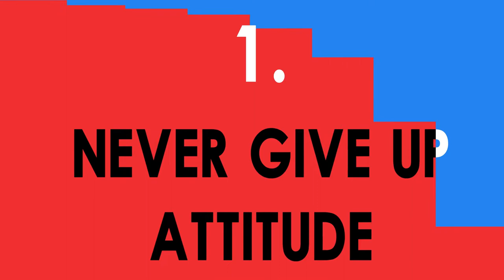Priyanka Kumari Miss India Intercontinental 2017 Trained by The Tiara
Pageant Coaching, Grooming and Preparation  for FBB Femina Miss India 2017/2018  Miss Diva 2017/2018    Gladrags Mrs. India  and Megamodel 2017/2018  , Mrs. India Queen of Substance 2017/2018  ,  Mrs. India Worldwide 2017/2018  , India’s Next Top Model 2017/2018  , Campus Princess 2017/2018 , Exquisite India Pageants 2017/2018  at  India’s First Beauty Pageant Training Studio The Tiara

 The Tiara Training Calendar
2nd November to 6th December 2016(Course Fee Rs 40,000) I Month Program Monday to Friday
13th December to 19th December (Course Fee Rs 15,000) 7 Day Program Tuesday to Monday
4th January to 8th February 2016 (Course Fee Rs 40,000) 1 Month Program Monday to Friday
13th February to 1st March 2017 (Course Fee Rs 30,000) 15 Day Program Monday to Saturday
To ensure that you have your seat please pay the booking amount of Rs 5000 which is an advance fee. This fee is non-refundable and non-transferable to another batch in another month.  The remaining fee has to be paid on the Reporting Day. In case you are not enrolling and just coming for a personal meeting there will be a consultancy fee of Rs 1000.
For the hostel please call Mr. Anil Shinde 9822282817 .Meetings are only by appointment.
The Tiara is located only in Pune, we have no branches.
Course Details
•       Filling up Forms and Registration Help
•       Developing a Pageant Strategy
•       Pageant & Ramp Walk
•       Personality & Grooming
•       Posture & Poise.
•       Camera Facing Techniques & Portfolio Assistance (Professional Portfolio Not Included)
•       Public Speaking &Voice Modulation
•       Modeling Technique & Body Language
•       Making a Positive First Impression
•       Wardrobe Analysis & Customized Wardrobe Assistance
•       Diet, Nutrition & Fitness Assistance
.       Confidence Building
•       Mental Preparation
•       Question Handling (Preliminary Round, Prejudging, On Stage and One-on-One)
•       Personalize your answers so that you sound original
 •       Connecting with the Judges and Handling the Stage
•       Platform Development
  Don't be dismayed if you find that we are at Pune. You deserve the help of a Pageant professional; don't let location stand in the way of your dream. Assistance with accommodation provided. Limited seats. Reserve your spot now!